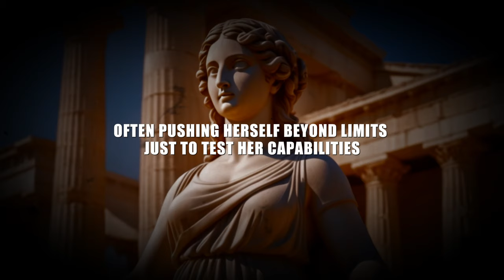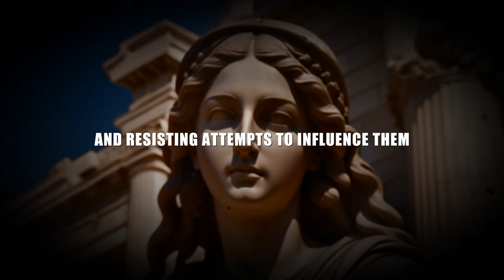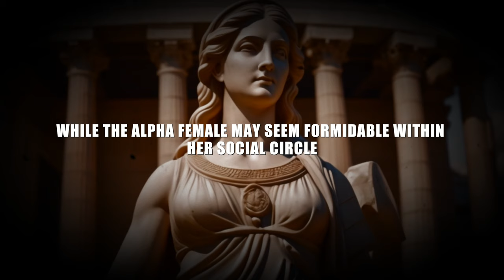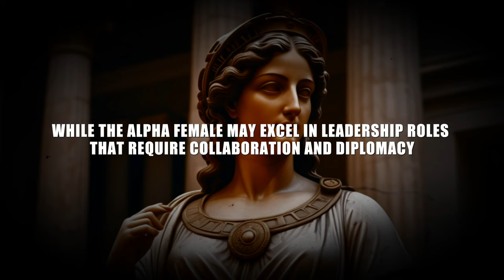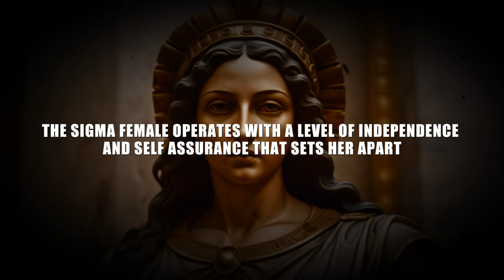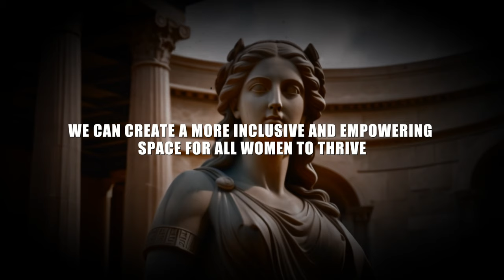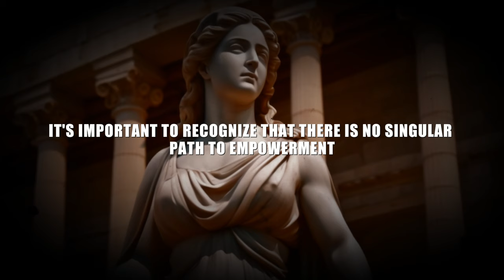Unleashing The Power Of The Sigma Female: Why She Stands Out From The Rest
7 Reasons Why Alpha Females NEVER Cross Sigma Female | The Rarest Female on Earth

In this thought-provoking video, we delve deep into the intriguing dynamics between alpha and sigma female. With a focus on stoic philosophy and motivation, we unravel the unique traits that make sigma females stand out in a world dominated by traditional alpha traits. Drawing from stoic practices and philosophy, we explore how sigma femalesembody resilience, independence, and a profound sense of self-motivation.

Through a philosophical lens, we analyze the contrasting approaches of alpha and sigma female, shedding light on the strength and wisdom inherent in the sigma archetype. This video is a must-watch for anyone interested in understanding the nuances of female empowerment, stoicism, and the evolving landscape of modern femininity.

Join us as we navigate the intersection of stoic philosophy and the sigma female mindset, uncovering powerful insights and inspiring perspectives along the way. Discover why sigma females are rewriting the rules and forging their path with unwavering determination and stoic resilience.